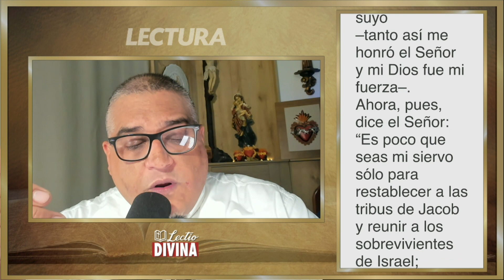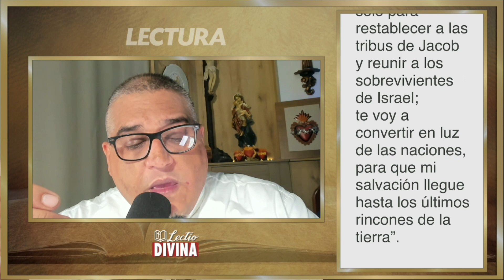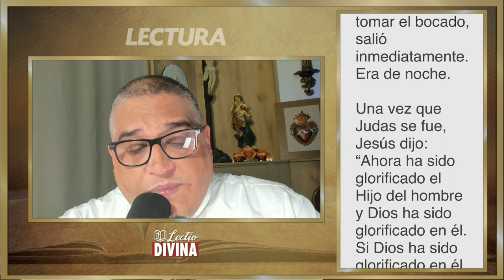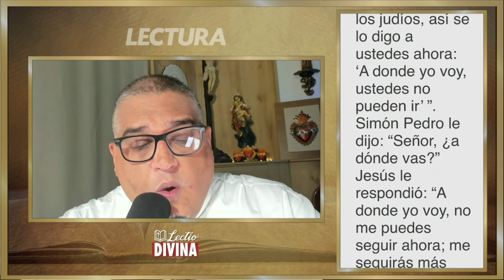Lectio Divina Martes 12 de Abril Martes Santo